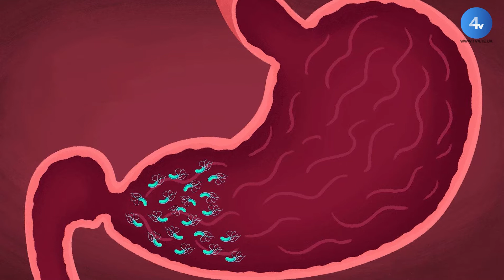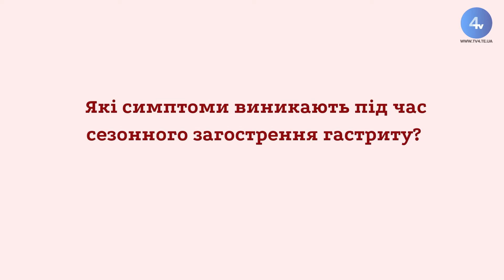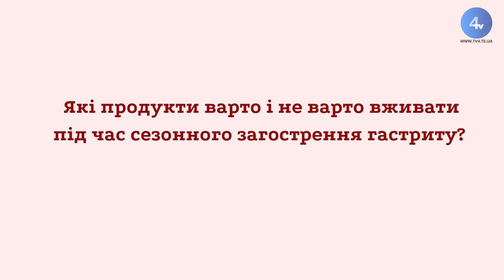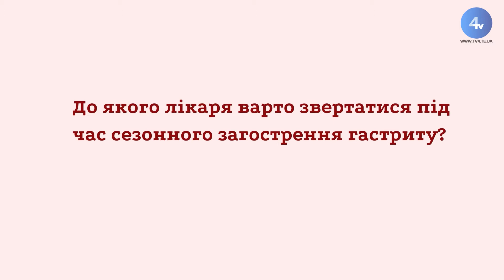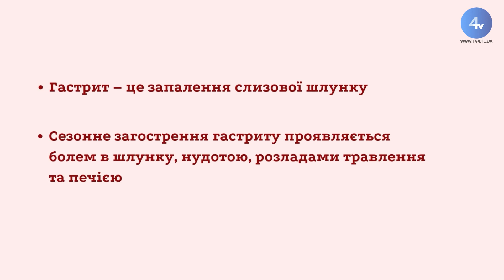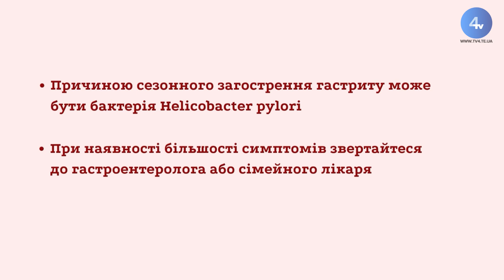Сезонне загострення гастриту. - Погляд експерта, випуск 6